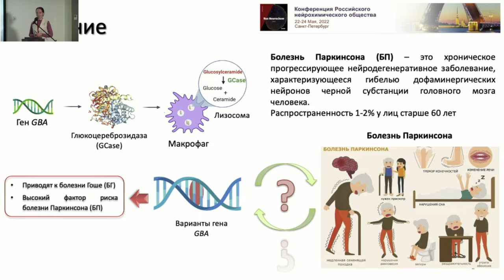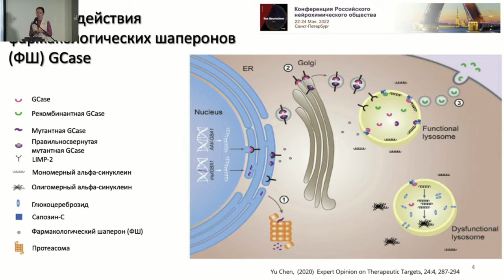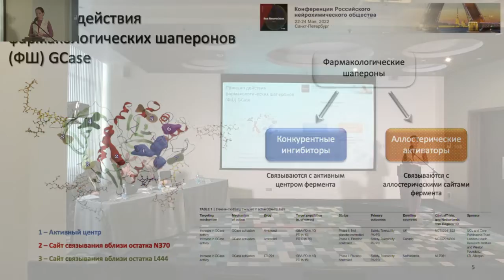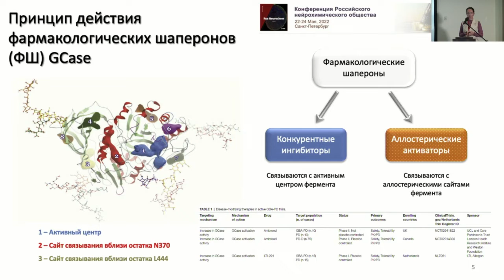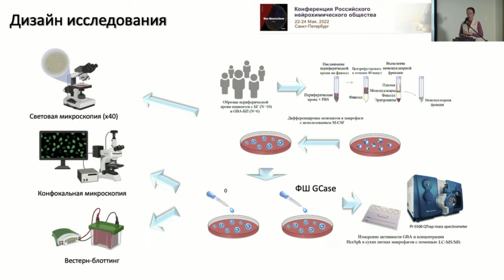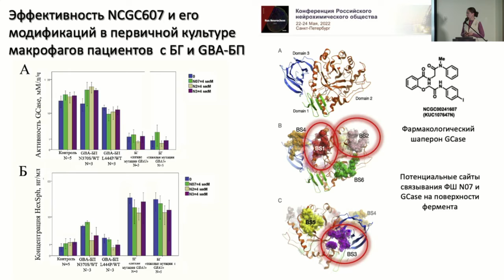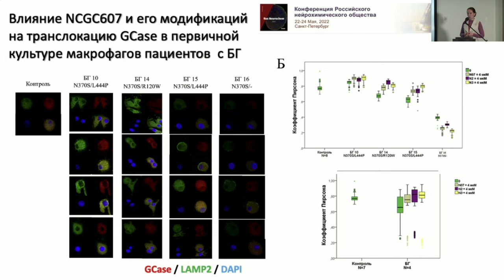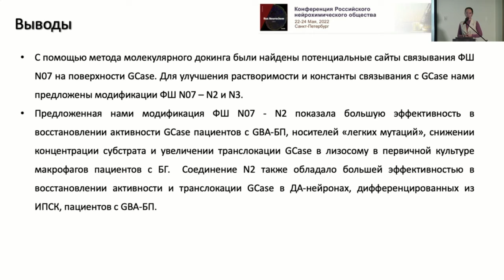Оценка эффективности фармакологических шаперонов глюкоцереброзидазы в макрофагах и нейронах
RUSNEUROCHEM 2022

22-24 мая 2022 года